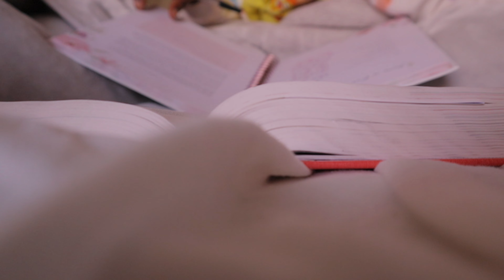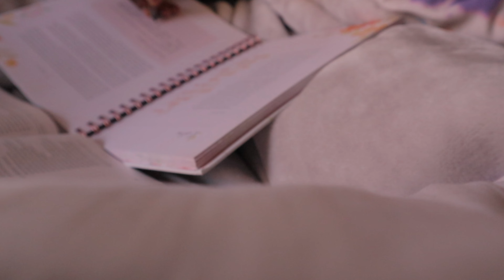Grace is Living 03- Finding God again,Relaxed Hair Maintenance Day, Solo dating & trying mocktails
Hey my angels hope you’re okay
This video is a very happy video I’m spending the day doing my usual off day errands. Also my angels relax your hair if you’re struggling with maintaining your natural hair mine is doing so well and I love the progress. I have been in a dark place and I am glad to be out of that place because the devil is a big fat liar, remember angels always get back up when you fall don’t stay down too long God is not like man!

About me:
Name: Phiri Grace
Age: 24
Nationality: Zambian
Camera : iPhone 13 Pro Max | canon m100
Editing software: Final Cut Pro X | CapCut